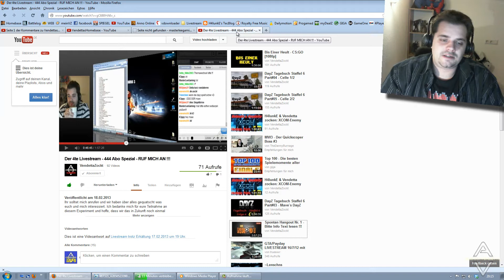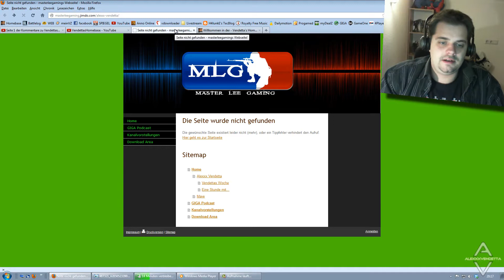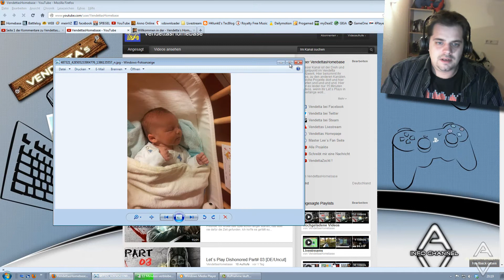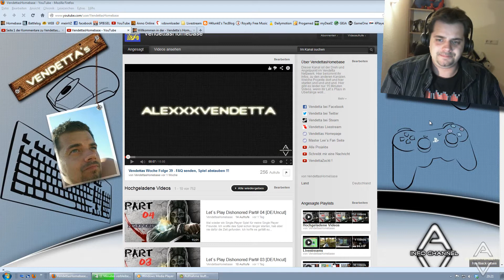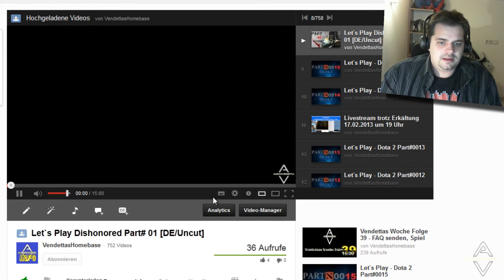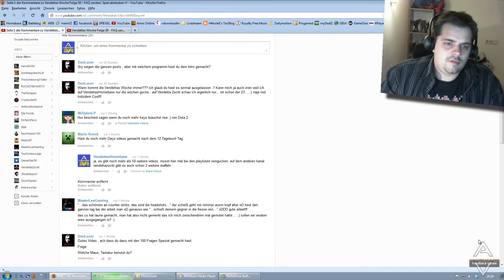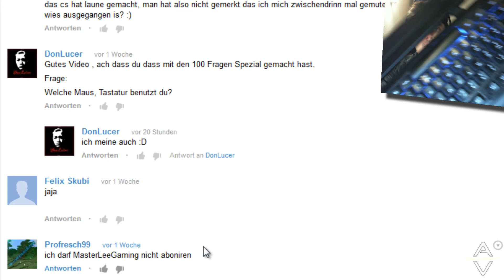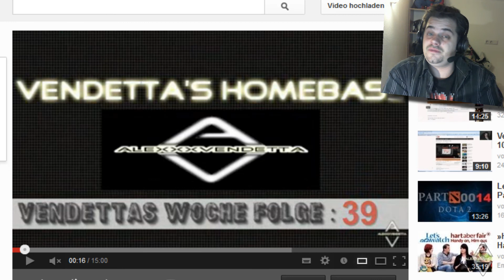Vendettas Woche Folge 40 - AlexxxVenVatter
Jeah 40 Folgen VendettasWoche, Party Party Party aber noch besser, Vendetta feiert Geburtstag, aber nicht seinen eigenen, sondern den von MaxxxVendetta :-D